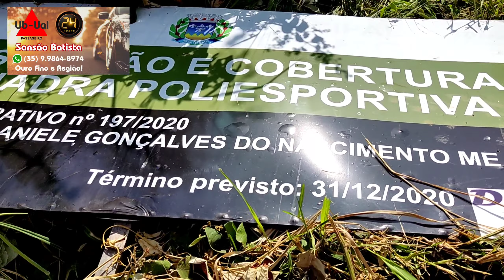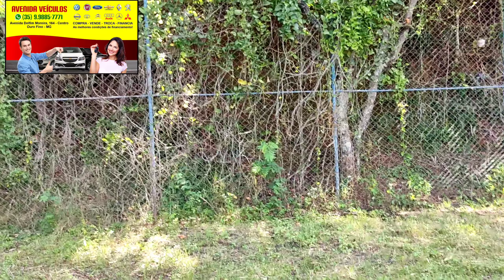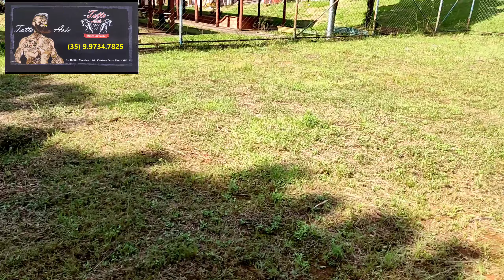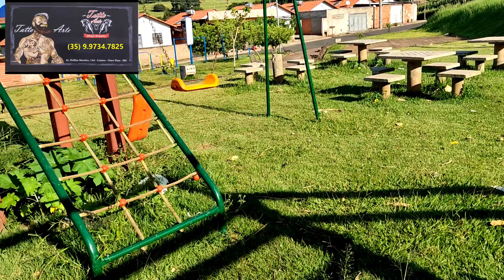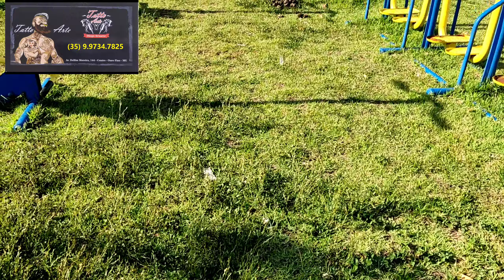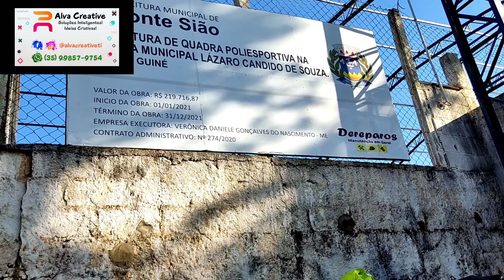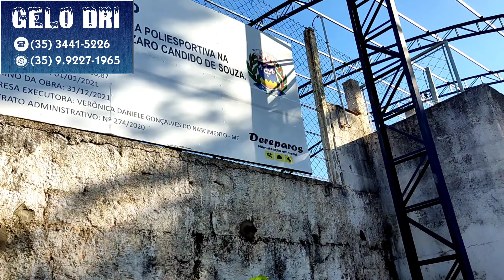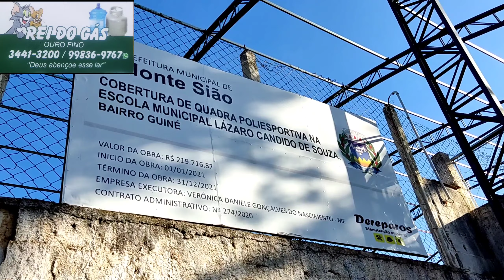PRAÇAS E QUADRAS DE MONTE SIÃO ABANDONADAS - PARTE 2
Voltei na cidade de Monte Sião MG para ver como ficaram as praças e quadras após a reportagem feita duas atrás.